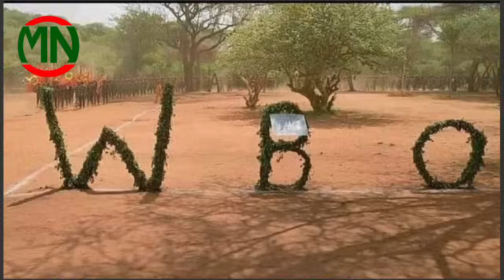ODUU Hatattamaa Abiy fi Getachow Reda Lolaf walitii dhadatan Wbon Wan jedhe | Moha News